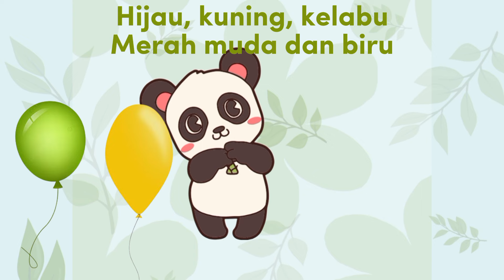Lagu Anak Anak - Balonku Ada Lima (Karaoke)